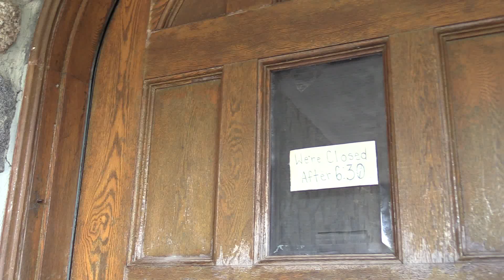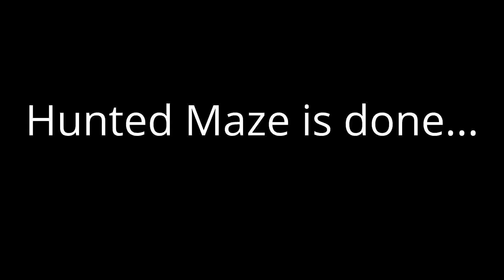Haunted House at Upper Clements Park!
What is the scariest part of Upper Clements Park you ask? Well, sending the cast of Bigfoot Town into their Haunted House, of course! Muahahahaha... *clears throat*

Obsessed with learning more about the movie Bigfoot Town?

We like seeing your faces too, so be sure to chat with us on

Bigfoot Town's Facebook Page too!

Instafriends you say? Okay! Here we are on Instagram!

Thank YOU to Upper Clements Park! Learn more about the fun there by visiting their website!